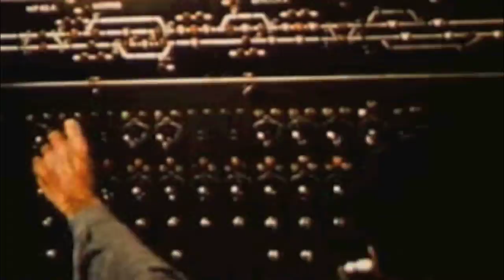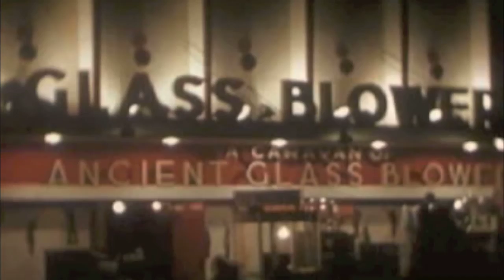Bedtime Beats - x Engineer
Preview of a song that was made by yours truly.